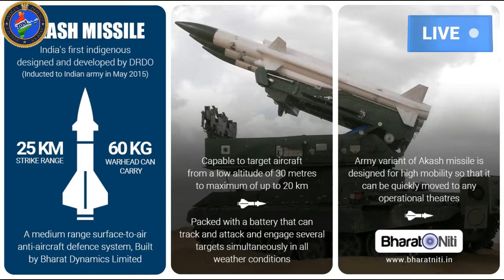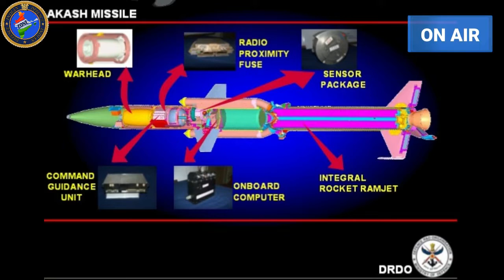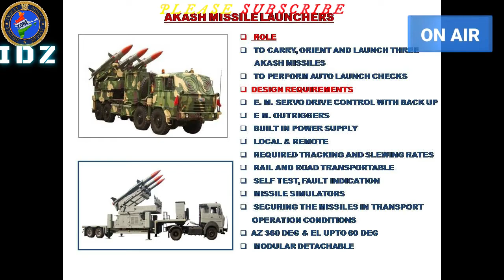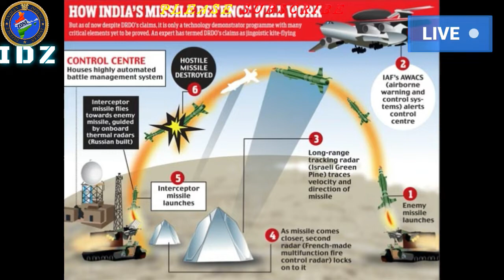Next generation Akash NG to add new diamension to India's air defence capabilities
Buoyed by the success of Akash Surface to Air Missile (SAM), the DRDO is said to be working one the development of the highly advanced Akash-NG or Akash-Next Generation.

In June 2018, it was reported that the next-generation Akash-NG missile will be ready for user trials in the next two years. Bharat Electronics Limited (BEL) Chairman and Managing Director S K Sharma had then said that the upgraded version will have a new radar and seeker.

Akash missiles are designed to be launched from static or mobile platforms such as battle tanks and wheeled trucks, providing flexible deployment. It can handle multiple targets and destroy manoeuvring targets, including unmanned aerial vehicles, fighter aircraft, cruise missiles and missiles launched from helicopters. Deployment of Aakash significantly improves defence capabilities from incoming air attacks.

Akash missile system is an indigenously developed supersonic short-range surface-to-air missile system with the capability to engage a wide variety of aerial threats like aircraft, helicopters and unmanned aerial vehicles up to a maximum range of 25-30 km and up to an altitude of 20 km. It is in operational service with the Indian Army and the Indian Air Force.

According to a report published in Maxima Vigilantie, the Akash-NG missile has a cylindrical body with four cropped delta fins at mid-body and four tail fins. Second stage air-breathing solid ramjet engine has been ditched in favor of lighter dual-pulse solid rocket motor. The new propulsion system will increase the range of the missile to 50km+. Akash-NG has six major components- radome, indigenous active RF seeker, RF/Laser proximity fuse, pre-fragmented warhead, electromechanical actuation, and dual-pulse rocket motor.

The Akash missile, which is in service now, is guided by a phased array fire control radar called 'Rajendra' which is termed as Battery Level Radar (BLR) with a tracking range of about 60 km.

Akash-NG will feature an AESA Multi-Function Radar(MFR). The Addition of MFR will afford the Akash missile system capabilities it never had before. MFR will combine functions (search, track and fire control) of three different radars in one single unit.

This new Akash NG will significantly bolster India's air defence system. India is currently working on a multi layered air defence system to tackle with the incoming aerial attack. India's purchase of S-400 triumf system from Russia was in line with this ongoing endeavour. India is already working on two-tier Ballistic Missile Defence (BMD) Program and has Aakash Missiles to take on aerial attacks. The S-400 Triumph missile defense system is a significant strategic upgrade in India's military hardware.

Defence and strategic matters expert Major General PK Sehgal earlier told OneIndia that India's air defence capabilities badly needed an upgrade.

"We did not have anything (in terms of air defence) between 400 kms and 25 kms. This is a system which can take on the enemy from 30 kms to 400m kms. Then you are also buying Israeli Barack 8 systems which has a range of 70 kms extendable upto 100 kms. So, you will have a layered air defence to take take on threats from China and Pakistan," Major General PK Sehgal had said.

The new Akash NG will add another layer to this new multi-layered system on which India is working. Among other features, Akash-NG will have a faster reaction time and a higher level of protection against saturation attacks.